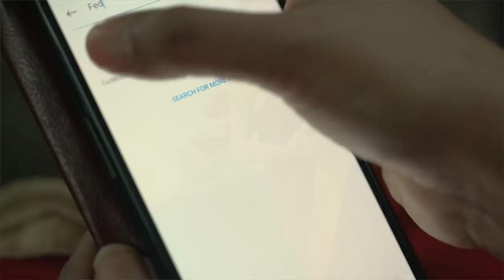Federal Bank - The Digital Push